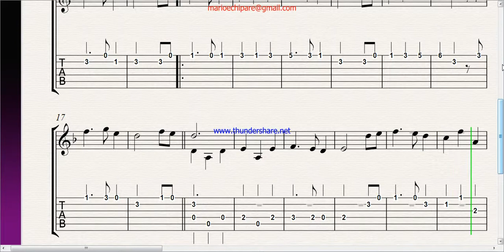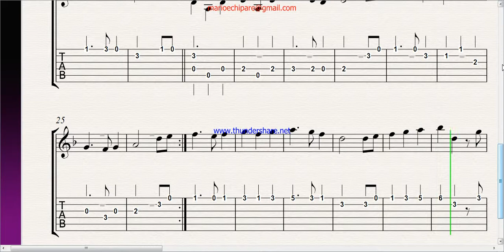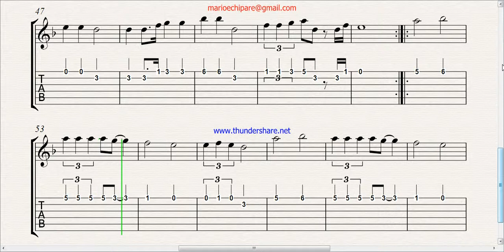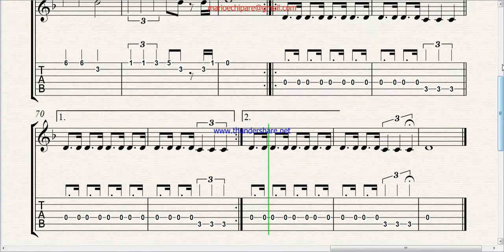pirates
Music Sheet, Guitar Tabs